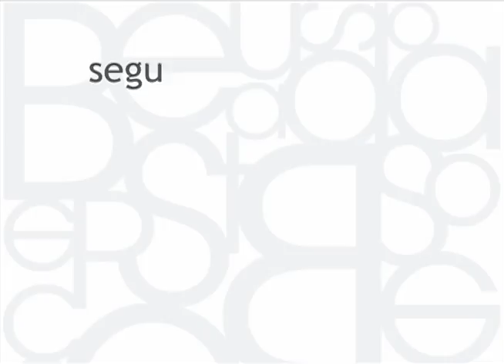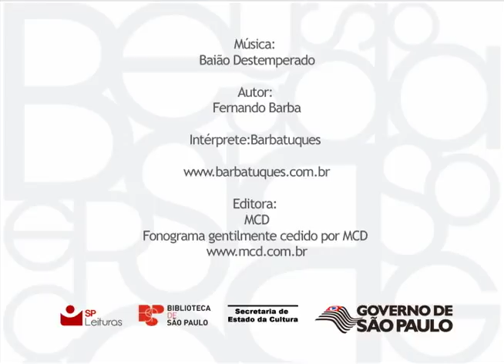Lidia R. Aratangy na BSP - extra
Lídia R. Aratangy abriu o ciclo de palestras Segundas Intenções promovido pela SP Leituras para funcionários de equipamentos culturais e demais interessados nos temas programados para bate-papos mensais na Biblioteca de São Paulo. Maio de 2011 - assista a Parte 1, Parte 2 e extra.